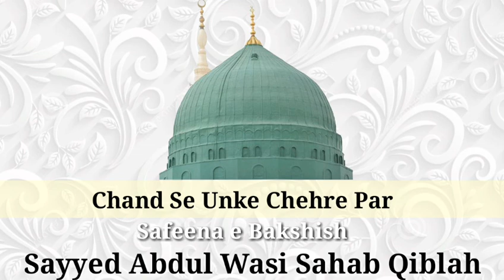Chand Se Unke Chehre Par{Kalam E Tajush'Shriah}|Huzoor Sayyed Abdul Wasi Sahab Qiblah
*Kalam E Huzoor Tajush'Shariah*
*_Chand Se Unke Chehre Par_*
_(Safeena E Bakshish)_

*Recited By:*
_Aulaad E  Imaam Jaffar Sadiq,Aseer E Tajush'Shariah,Hafiz O Qari Huzoor_
*_Sayyed Abdul Wasi Sahab Qiblah Maddazillahu A'ali_*

_Share By:_
*Azhari Mission*